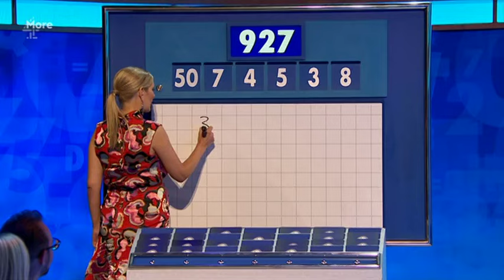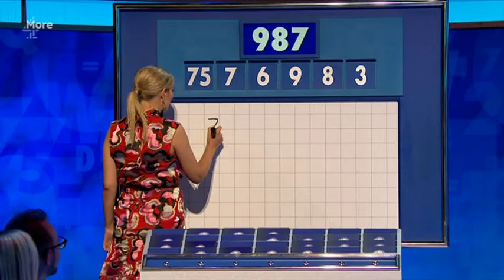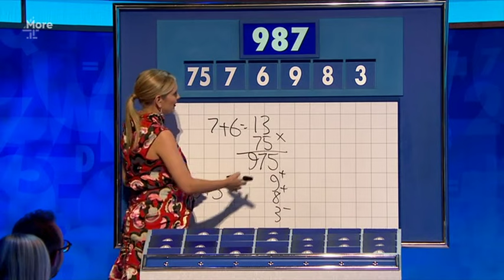8oo10c does Countdown - Number Rounds (s19e02)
Jimmy Carr hosts "8 Out of 10 Cats Does Countdown" as Sean Lock and Joe Wilkinson take on Jon Richardson and Kiri Pritchard-McLean. The Brett Domino Trio join Susie Dent in Dictionary Corner. With Rachel Riley.